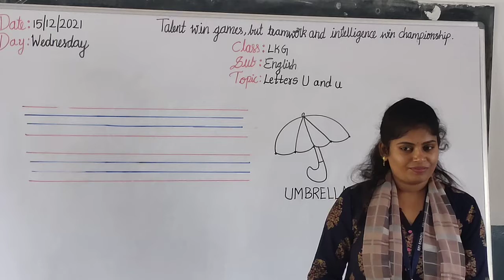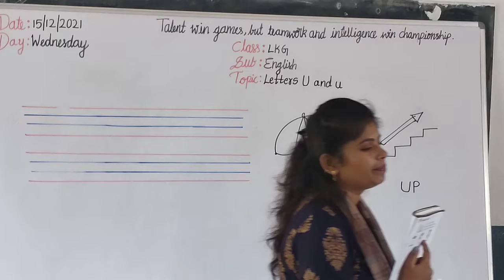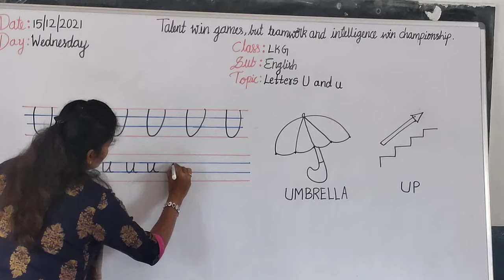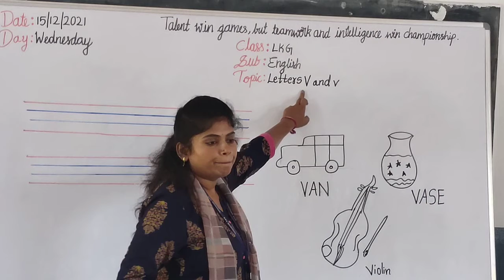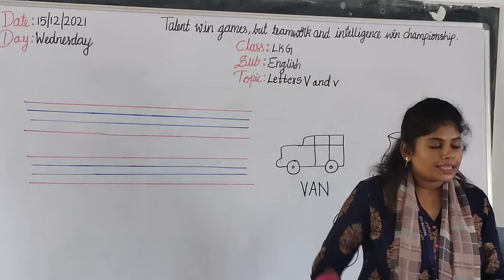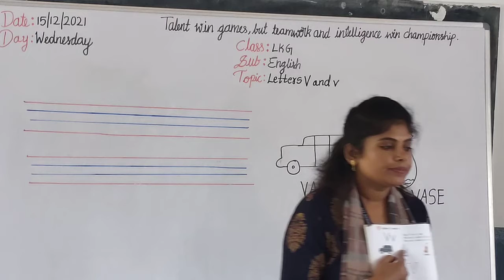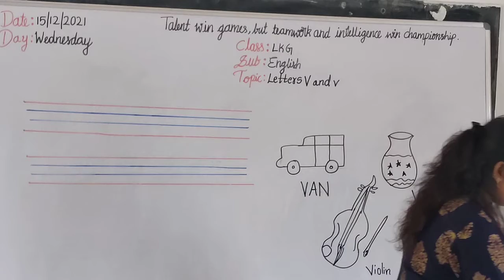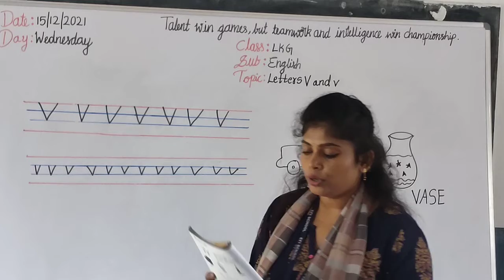LKG - English (15/12/2021)